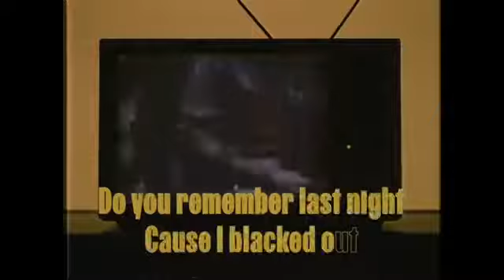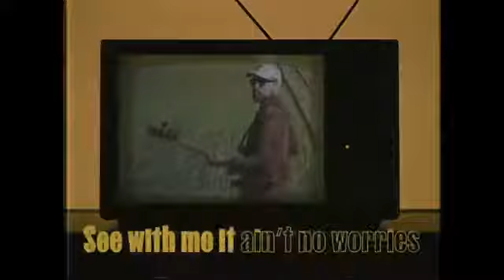"Better Days" 🤩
COP YOURSELF SOME MERCH!!!